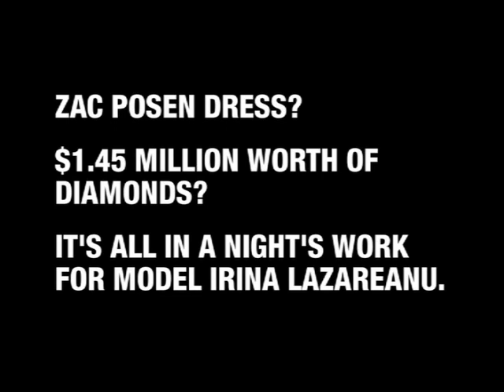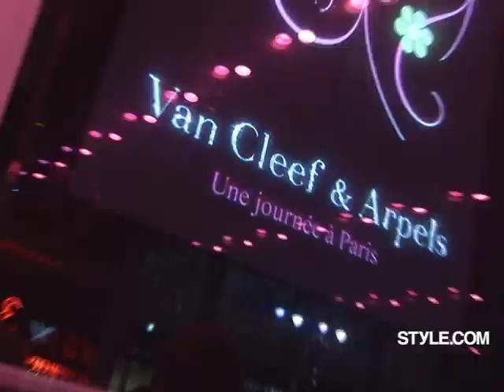A Night Out With Karl Lagerfeld's Favorite Model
A night out with Karl Lagerfeld's favorite mannequin starts with eye liner, diamonds, and a killer dress.

Starring: Irina Lazareanu